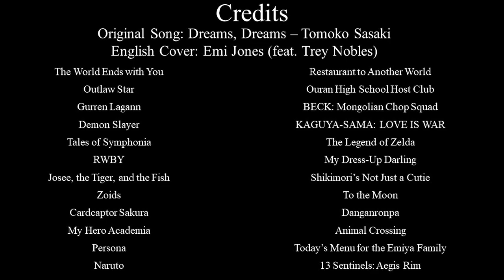Dreams, Dreams Cover AMV (Original by Tomoko Sasaki, Cover by Emi Jones & Trey Nobles)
AMV #4, here we go! And just in time for Valentine's Day, too! This song is originally from NiGHTS into Dreams, my favorite game of all time. There really isn't anything quite like, and if dreamy covers like this are any indication, I'm far from the only one it has touched in such a meaningful way. Thus, I decided to challenge myself by crafting an AMV that has a vastly different tone and tempo than any of my previous ones. I don't know if I managed to do the song, this cover, or the numerous sources I used to help craft it the proper justice they all deserve, but I don't regret trying. Regardless, I hope you all enjoy what's been a labor of love for the past few months. Until next time!